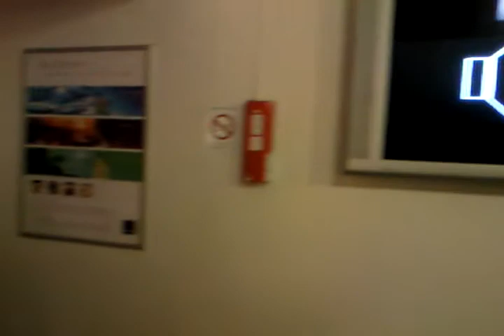Novotel Bar, Paris Suresnes